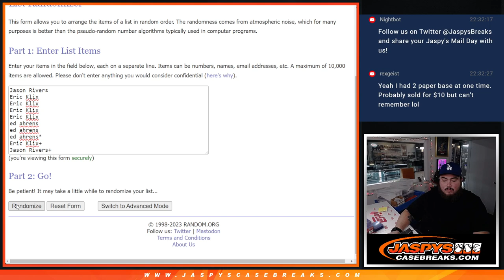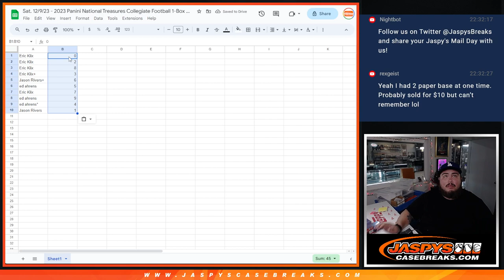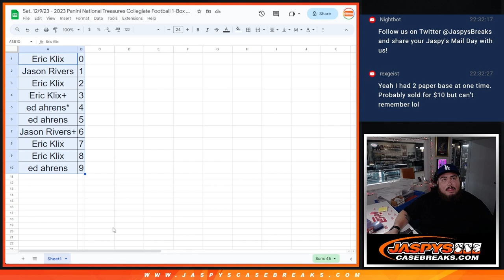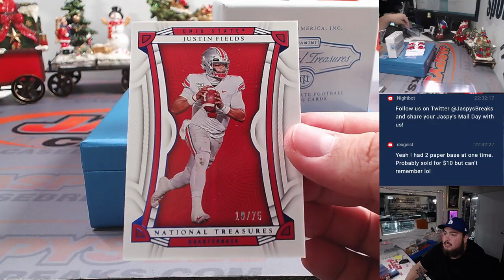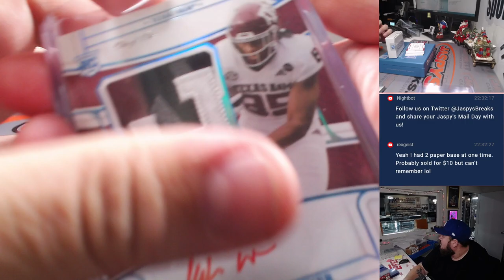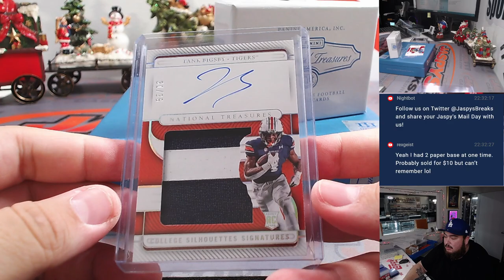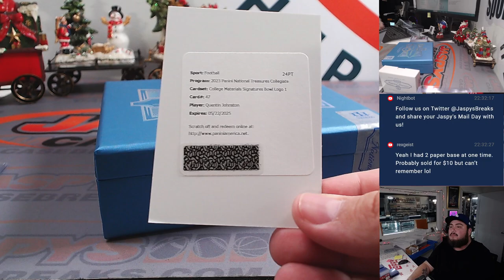Sat. 12/9/23 - 2023 Panini National Treasures Collegiate Football 1-Box #11 *RNB*